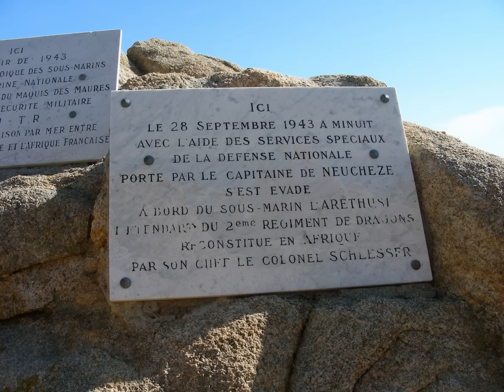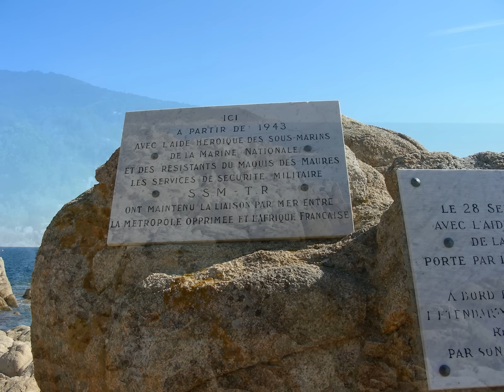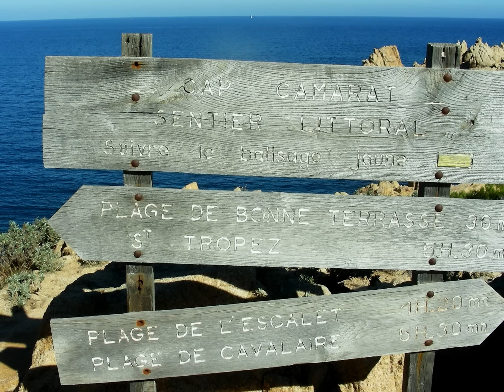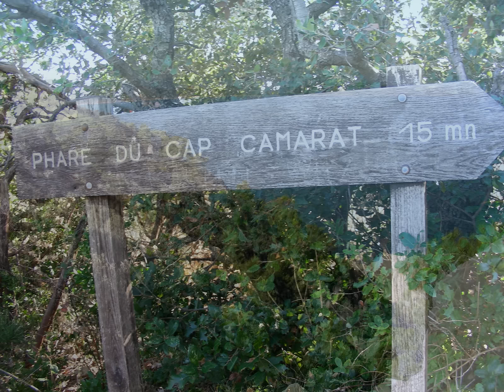Le cap Camarat - Presqu'île de Saint-Tropez - Var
Une des plus belles randonnées sur le sentier du Littoral varois effectuée au mois d'octobre avec un parfum d'été mais sans la fièvre touristique.
Entre la plage de l'Escalet à Ramatuelle et le phare du cap Camarat, place à la couleur : rochers de granite rose, mer turquoise, vert soutenu de la végétation dans un environnement superbe fait de falaises et calanques, caps et petits sommets.
Ce parcours passe par la Roche Escudelier, sous le château Volterra, le Merlier, longe la Baie des Roches Bleues pour arriver à la pointe Moussure avant le cap Camarat et son Rocher des Portes. C'est ensuite la montée finale au phare de Camarat pour une vue magnifique sur la baie de Pampelonne.